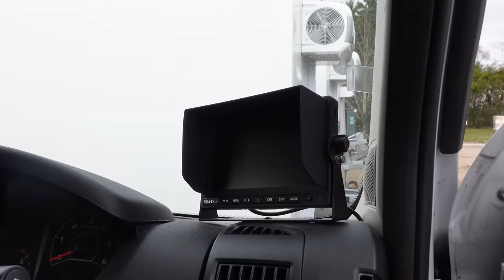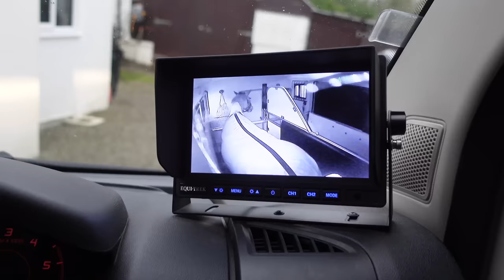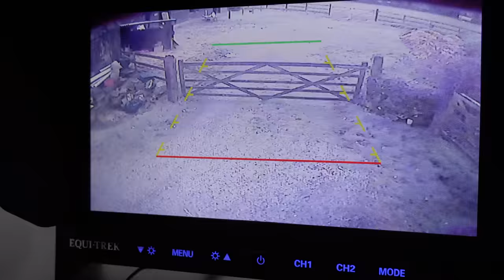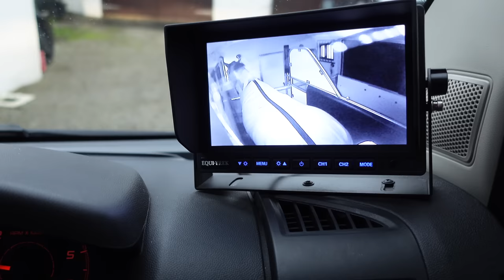NEW HORSE LORRY REVEAL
Guys I honestly can't believe I'm writing this... But I am so Excited to be sharing with you my Brand New EquiTrek Horse Box!!
Sir Banksy and I are Extremely fortunate to be continuing our Partnership with Equitrek and so very grateful to you guys for your support with watching the videos and following our Journey.